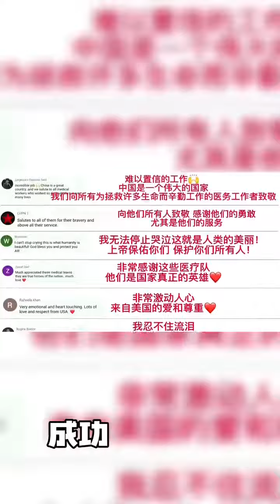西安加油！抗击疫情！有Rapper发歌《逆行者》“凌冽的寒风不会把爱吹散”